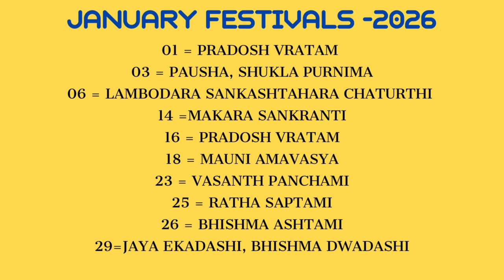2026 Calendar calendar 2026 January Calendar Festivals 2026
telugu daily calendar
today telugu calendar
telugu calendar Important dates
festivals telugu calendar today
festivals telugu panchangam today
how to read telugu panchangam
how to know telugu panchangam good days
what is important today telugu calendar
telugu panchagam good time
telugu calendar ee roju manchi muhurhalu
telugu calendar tithi vara nakshatram
fundamentals of telugu panchangam
good days in telugu panchagam
telugu calendar important days
telugu calendar important dates and days
calendar important dates for competitive exams
calendar Important International days
calendar questions on important days
telugu panchagam reference
today telugu panchagam result
today telugu panchangam calendar
today telugu calendar festivals
today telugu panchagam festivals
telugu today panchagam festivals
today daily telugu calendar
today daily telugu panchagam
today daily panchangam telugu
today telugu panchangam online
today telugu calendar online
today telugu calendar tithi
today telugu panchagam tithi
daily telugu calendar result
daily telugu panchangam result
daily telugu panchagam festivals
daily telugu calendar holidays
daily telugu panchagam result
daily telugu panchagam
daily telugu calendar
telugu daily telugu calendar today
telugu panchangam today
telugu calendar muhurtham
telugu panchangam muhurtham
telugu panchangam tithi
telugu panchangam special days
telugu calendar special days
telugu calendar holidays
telugu calendar publicholidays
telugu pacnahgam presentation
telugu panchangam watching
telugu calendar importantdays
telugu panchangam today
telugu panchangam varaphalalu
telugu calendar varaphalalu
telugu panchangam dinaphalalu
telugu calendar dinaphalalu